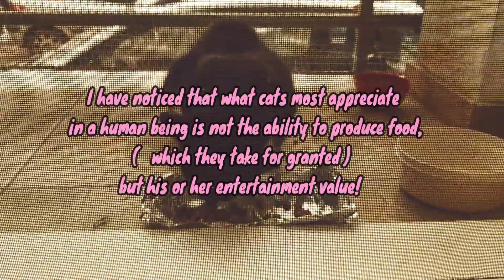Feed The Cats - CHALLENGE ( 11 - Aug - 2023 ) By LGGB